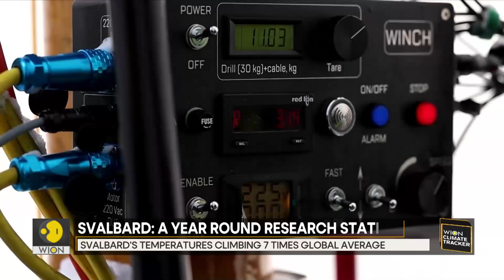Polar regions warming fastest- what does this mean earth's future? | WION Climate Tracker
Scientists at the world's northernmost year-round research station are racing to understand how the fastest-warming place on earth is changing. researchers have been studying the polar region for decades and now they are trying to find out what these climate changes may mean for the planet's future.